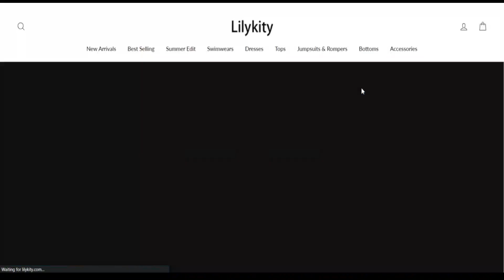Lilykity Clothing Reviews [ With Proof Scam or Legit ?Lilykity ! Lilykity Com Reviews ! Lilykity.Com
Lilykity Clothing Reviews [ With Proof Scam or Legit ? ] Lilykity ! Lilykity Com Reviews ! Lilykity.Com Reviews

We anticipate lilykity.com is legit as we recognized variety of indicators which could degree to a rip-off. lilykity.com evaluation resulted during the have self-assurance in score of sixty six. This rating is supplied by an algorithm dependent on basic public assets including WHOIS, the IP tackle of one's server, The placement of the Business and if the Web page has grown to be documented on spam and phishing lists.